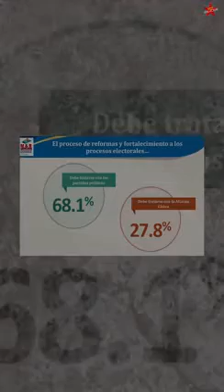La derrota de la Alianza Cívica en Nicaragua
Redvolución